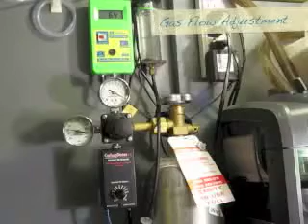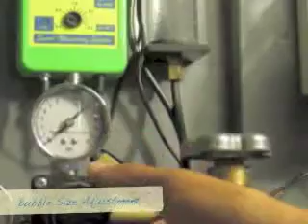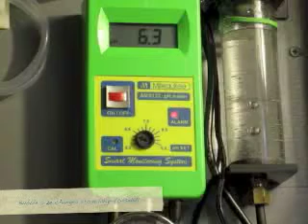Electronic Co2 Regulator